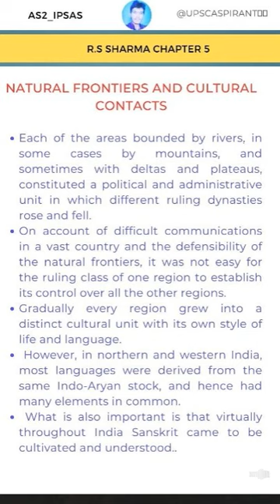Geological Settings| V Natural Frontiers and Cultural Contacts | PART 1